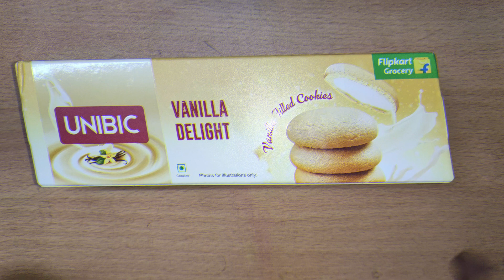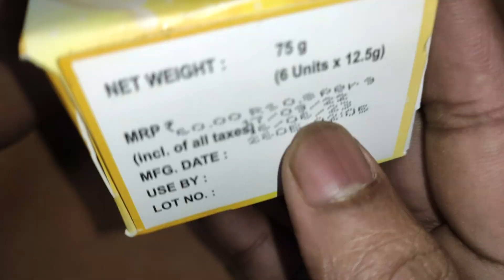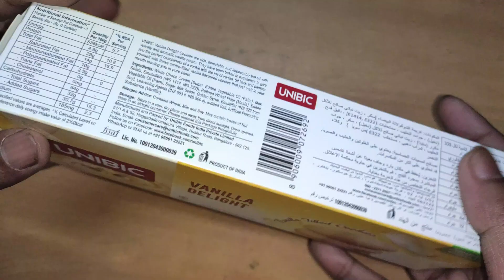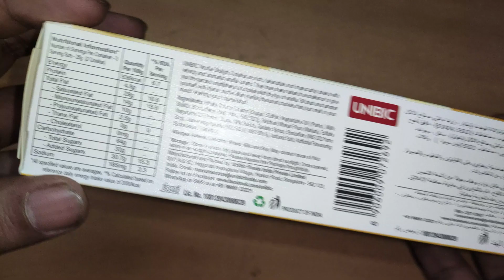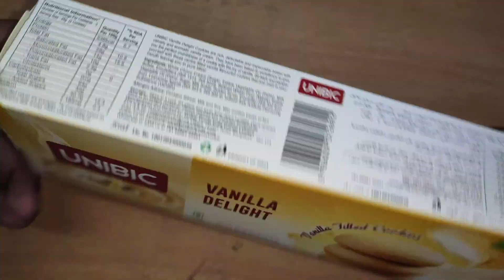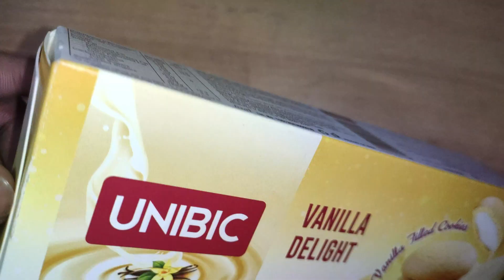Unibic VanillA Delight Cookies || Best Vanilla Cookies || Vanilla Delight Biscuits || Review Master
Products Details -

Flavour Almonds And Raisins
Brand Oreo
Specialty Suitable for vegetarians
Item Firmness Description Soft
Package Weight 0 grams

Cadbury OREO
OREO
OREOS
unibic snappers,unibic snappers potato crackers,unibic snappers review,unibic snappers cream and onion,unibic snappers potato crackers recipe,cream and onion biscuits,unibic cream and onion biscuits,Snappes